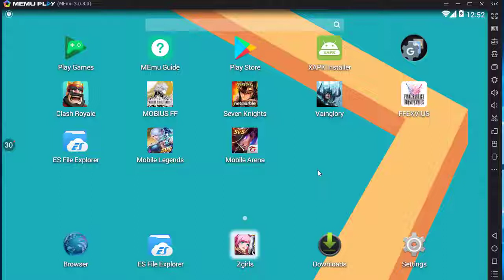How to Play Garena AOV - Arena of Valor: Action MOBA on Pc Keyboard Mouse Mapping with Memu Android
How to Play Garena AOV - Arena of Valor: Action MOBA on Pc Keyboard Mouse Mapping with Memu Android Emulator Jun 2017

simple step

1. Download Install Memu Latest

2. install Garena Mobile Arena - Action MOBA on Memu

3. run the game